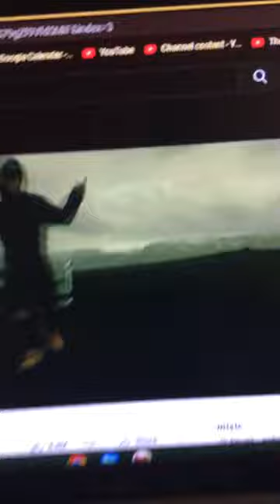You and me